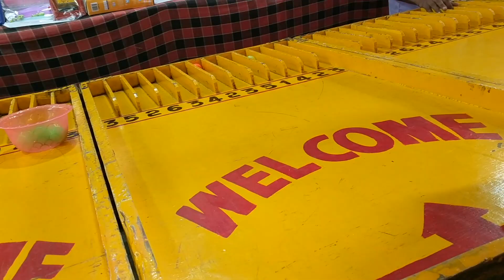ganesh galli + mela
a walk through a ganpati pandal, in the famous ganesh galli of mumbai.